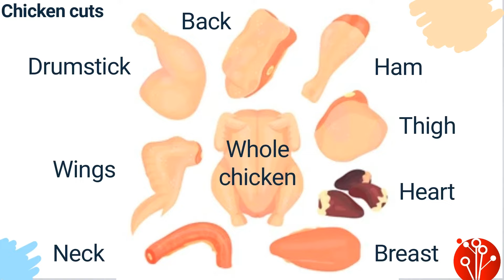English tips - Vocabulary - Meat and poultry